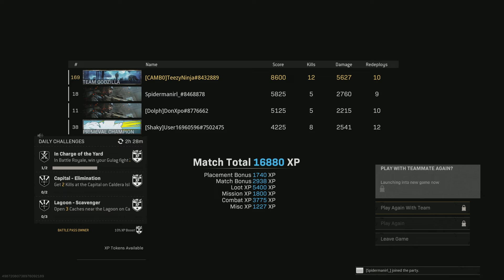Call of Duty: Modern Warfare_20220926213137